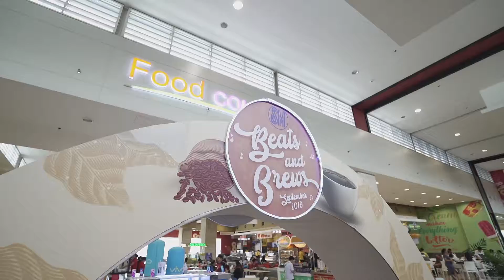SM Taytay's Beats and Brew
Coffee Fest 2019

Location: Taytay, Rizal